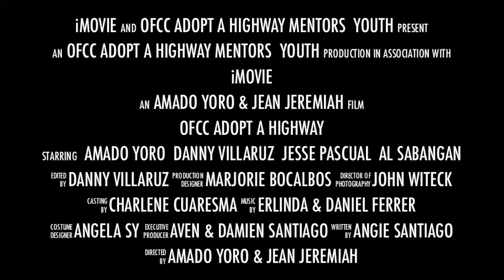OFCC Adopt A Highway Mentors Youth, 7-20-2013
How do we inspire youth to meet the challenges of tomorrow? Let the youth lead today. Thank you to all who made that happen at the OFCC Adopt A Highway clean up.